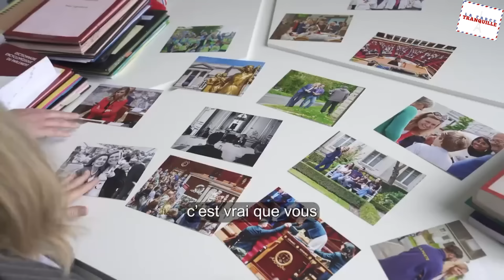La Farce Tranquille #169 : RÉVOLUTION OU + DE POGNON POUR LES ÉLUS / MACRON ZELENSKY EMILY IN PARIS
Nouvelle émission Juste Milieu : La Farce Tranquille !

Chaque mercredi à 18 heures, Juste Milieu décrypte pour vous la semaine politique qui vient de s'écouler.

Les petites phrases, les grandes manœuvres, les tendances et les débats...

La Farce Tranquille, c'est votre émission 100 % politique sur Juste Milieu !